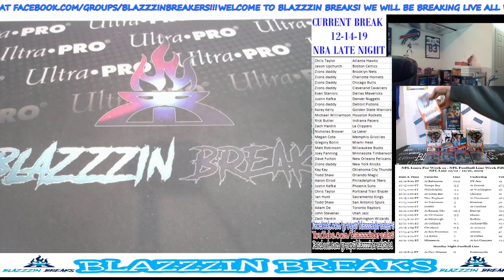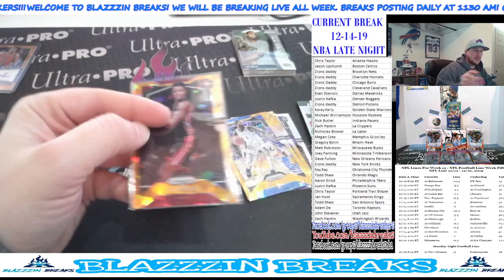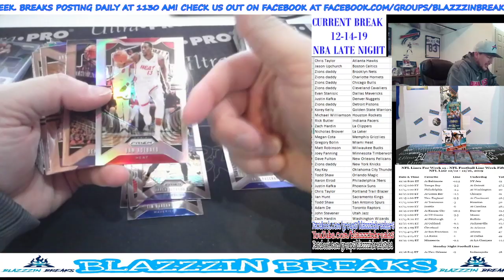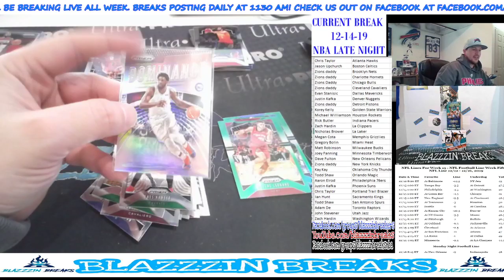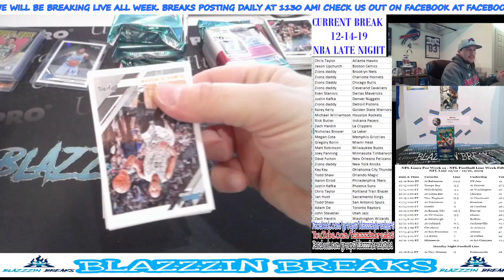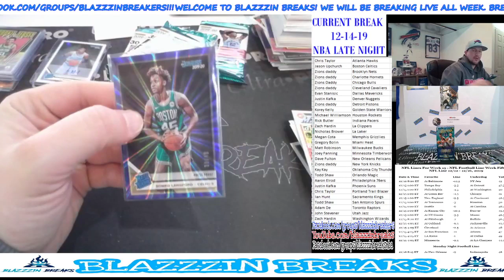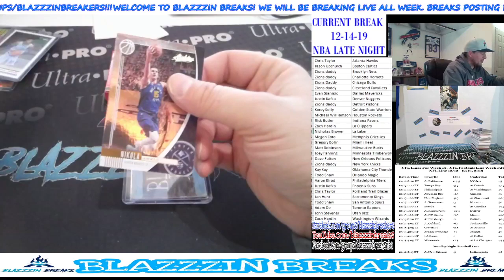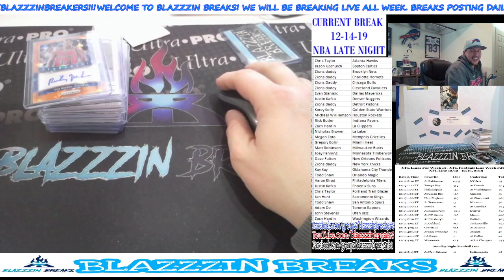Blazzzin Breaks Live Stream